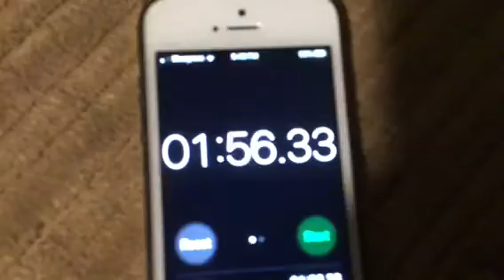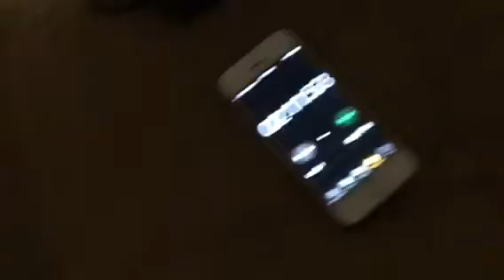OBSTACLE COURSE AROUND THE HOUSE